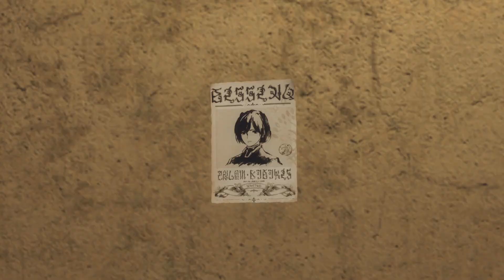STAR OCEAN THE DIVINE FORCE talking with scrufey hard hulagans episode 7